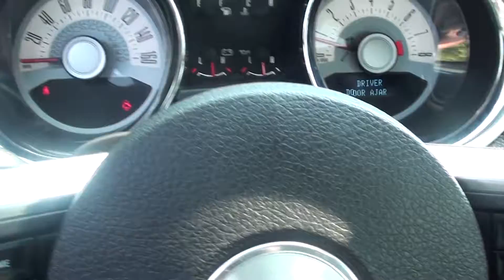FOR SALE 2012 FORD MUSTANG V6 PREMIUM!! 1 OWNER! STK# P6221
Edit
1 Owner!!. Perfect Color Combination! Call and ask for details! HERE'S THE DEAL!! ONLINE SHOPPING MADE EASY WITH WORLDWIDE SHIPPING SERVICES AND UNMATCHED PRICES. ASK AN ONLINE AGENT FOR INSTANT ANSWERS USING LIVE CHAT. SERVICE AND PRICE IS HOW WE ARE ABLE TO BE YOUR DEALER WITH THE CLICK OF A BUTTON. This great-looking and fun 2012 Ford Mustang is the fuel-efficient ride you've been thirsting for. Life is full of disappointments, but at least this wonderful Mustang will always be there for you and never let you down.